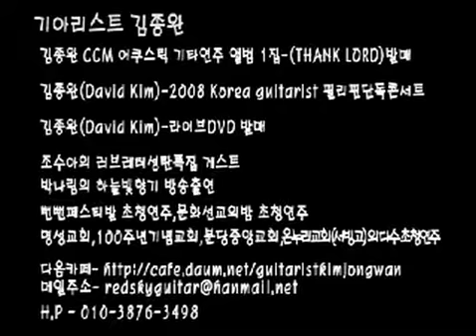[김종완 통기타 기초반주법] 3/4박자 동요-오빠생각 (아르페지오 응용패턴2.) │기타배우기│통기타강좌